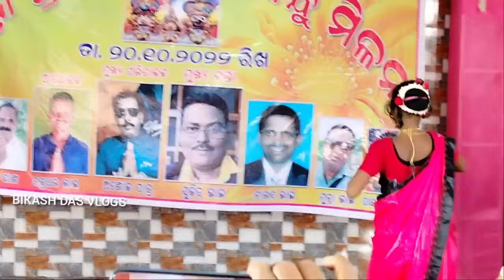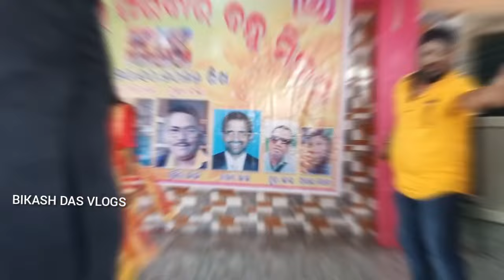INSTAGRAM BANDHU MILANA.RISKY RITESH AND BIKASH DAS SUPER VIDEO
Instagram Bandhu Milana 😍